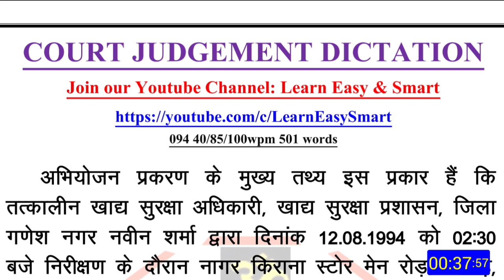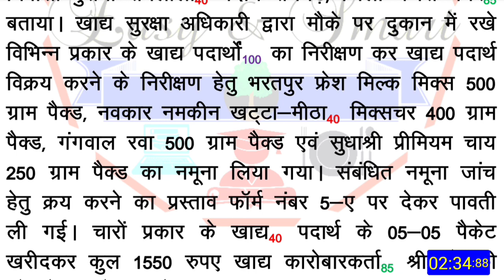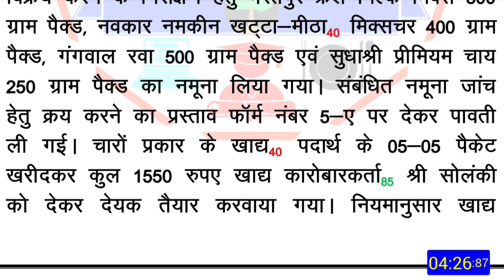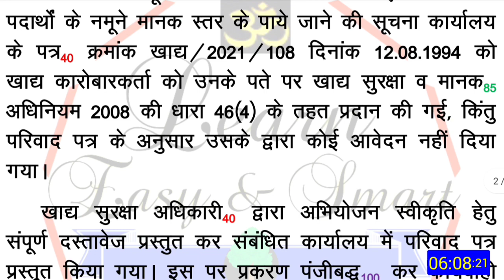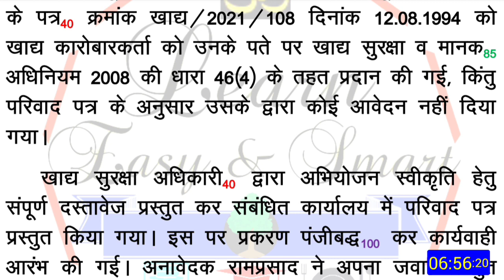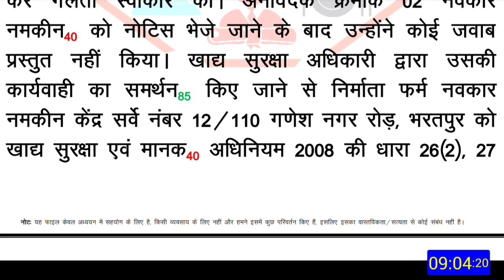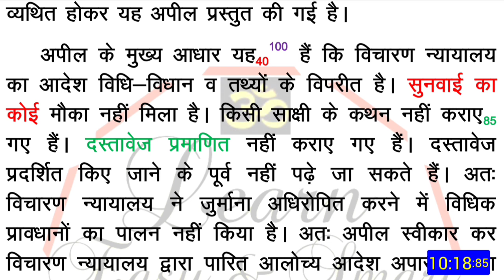wpm Court Matter Typing Audio for MP High court, Raj High Court Karnataka high court, NVS, FSSAI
1. court matter (youtube)
2. editorial audio
3. court matter audio
Fee- 151₹/month

MP HIGH COURT  Steno test series:-
daily 3 dictation with outlines+ pdf
1. Court Matter 80 wpm
2. Editorial/mix 80 wpm
3. Ramdhari P1 80 wpm
Fee- 151₹/month

20 wpm hindi typing audio
30wpmhinditypingaudio
40wpm hindi typing audio for MP high court
35wpmhinditypingdictation
typing
legal matter
legal matter audio
legal matter dictation
40 wpm legal matter
40 wpm
Court matter
typingaudio
typingaudioforhighcourt
typingaudioforlearners
typingaudiodictationforbeginners
hinditypingaudio
englishtypingaudio
hinditypingdictation
typingdictation
typinghindidictation
typingtrack
audiodictation
dictation
typing dictation for MP High court
typing dictation
hindityping
typing
highcourttyping
hindiaudio
learntyping
howtotypefast
howtoincreasetypingspeed
fasttyping
audiofortyping
टाइपिंगऑडियो
हिंदीटाइपिंगऑडियो
टाइपिंगडिक्टेशन
हिंदीटाइपिंगडिक्टेशन
टाइपिंग
dictationfortyping
40 शब्द प्रति मिनट,
hindi dictation,
40 wpm,
40 Word Per Minute,
40 wpm dictation hindi mp high court,
 40 wpm hindi typing dictation,
hindi dictation 40 wpm,
40 wpm typing test,
40 wpm typing dictation,
typing 40,
hindi typing,
fast typing techniques,
typing course,
typing jobs,
stenographer,
fast typing,
typing tricks,
how to type faster,
typing tips,
typing,
typing tips and tricks,
typing tips hindi,
how to type faster on the keyboard in hindi, typing speed,
typing speed kaise badhaen,
fast typing tricks,
apni education,
free typing course,
online result,
high court dictation,
vyapam exam,
ssc steno,
computer course,
mp current affairs,
40wpm dictation,
vartani shuddhi in hindi,
mp high court exam,
life after govt. job in court,
mpgk,
mains Exam Dictation,
District Court Exam 2021
apni education,
free typing course,
online result,
high court dictation,
vyapam exam,
ssc steno,
computer course,
mp current affairs,
40wpm dictation,
mains Exam Dictation,
mphc, mphc steno,
legal dictation,
court steno,
legal speech,
legal dictation 80 wpm,
court steno 80 wpm,
mphc dictation,
mp hc stenographer,
legal dictation for mphc,
80 wpm,
typing dictation for beginners
typing dictation for assistant grade 3
assistant grade 3 typing test dictation
Hindi legal dictation 40 wpm
mp hc dictation legal,
high court steno dictation legal speech, shorthand dictation legal court
steno, shorthand,
steno dictation,
80 wpm dictation,
stenography,
80 wpm audio, डिक्टेशन,
शॉर्टहैण्ड, स्टेनो डिक्टेशन,
शॉर्टहैण्ड डिक्टेशन,
स्टेनो टाइपिंग,
स्टेनो स्किल टेस्ट,
old exam dictation,
rj high court steno,
rajasthan court steno dictation,
court dictation,
court steno 2020,
rj court steno